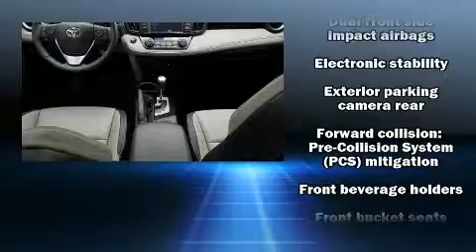2017 Toyota RAV4 Limited in Rockwall, TX 75087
Sensibility and practicality define the 2017 Toyota RAV4. With less than 30,000 miles on the odometer, this 4 door sport utility vehicle prioritizes comfort, safety and convenience. It features an automatic transmission, front-wheel drive, and a 2.5 liter 4 cylinder engine. It's equipped with tons of terrific amenities, but it won't break your budget. Such as cruise control, a trip computer, telescoping steering wheel, lane departure warning, remote keyless entry, an overhead console, rear wipers, and more. Audio features include a CD player with MP3 capability, and 6 well positioned speakers. Toyota ensures the safety and security of its passengers with equipment such as: dual front impact airbags with occupant sensing airbag, head curtain airbags, traction control, brake assist, a panic alarm, and 4 wheel disc brakes with ABS. Electronic stability control ensures solid grip atop the road surface, no matter how challenging the driving conditions. This vehicle has achieved Certified Pre-Owned status, by passing Toyota's comprehensive certification process. We know that you have high expectations, and we enjoy the challenge of meeting and exceeding them! Please don't hesitate to give us a call.